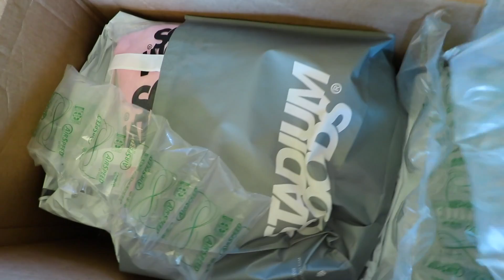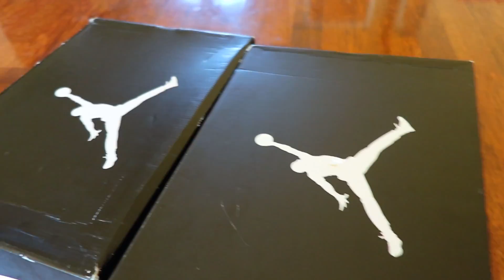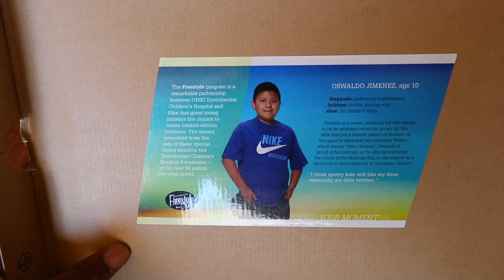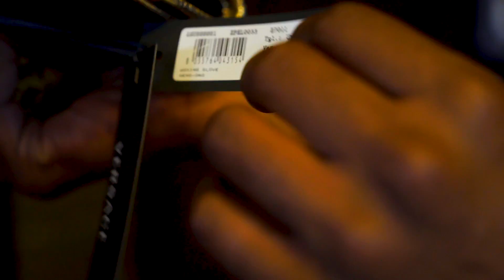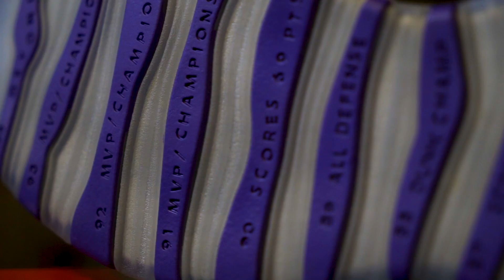MY EPIC SHOE COLLECTION!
I finally collected over 300 pair of shoes and i'm prepared to go over the best points of my sneaker collection!

When I hit 6 million subscribers I'm giving away $12,000 with the help of @stadiumgoods but before that takes place were also doing a pre giveaway  to give you a taste of what’s coming up. I’m giving away 3 pairs of the last sneaker I got from  @stadiumgoods
2. Follow @stadiumgoods and @cj_socool on instagram.
3. Tag three friends, comment with your US shoe size.
4. comment why you should win on this video.